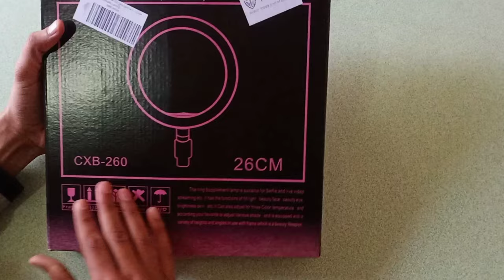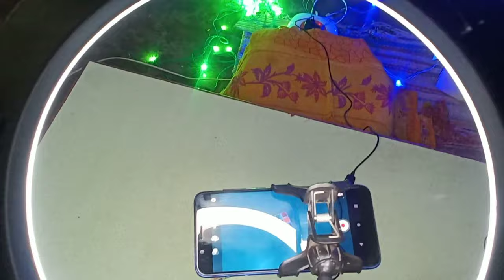Ring light unboxing amazon/ring light review amazon/amazon ring light under 500/ring light review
Ring light unboxing amazon
ring light review amazon
amazon ring light under 500

Amazon best deal👇👇👇

ring light-

BEST DEAL

tripod unboxing and review (video)-